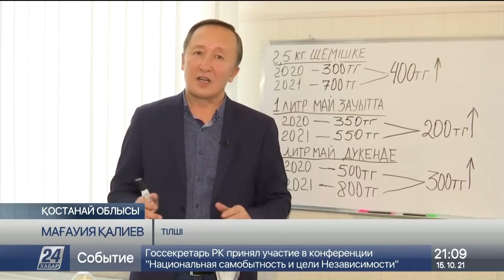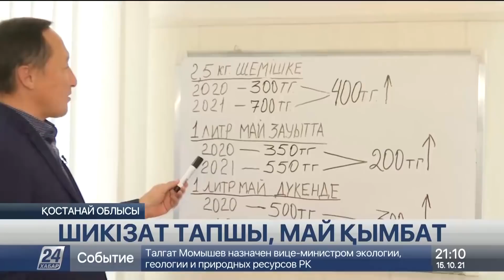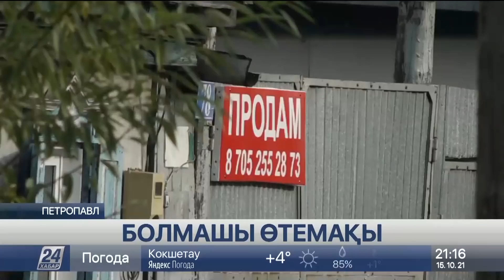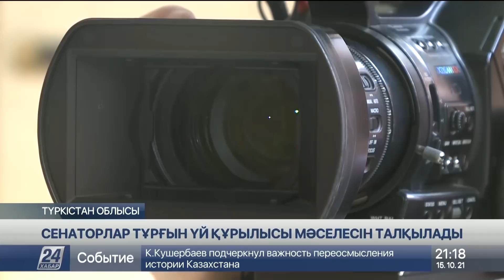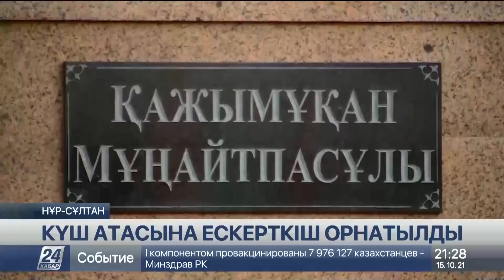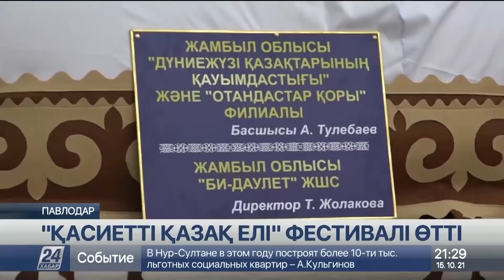15 қазан 2021 жыл - 21:00 жаңалықтар топтамасы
15 қазан 2021 жыл - 21:00 жаңалықтар топтамасы